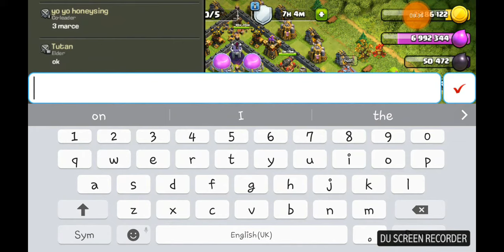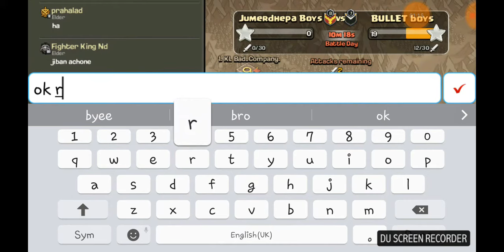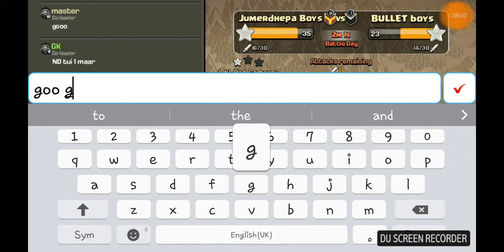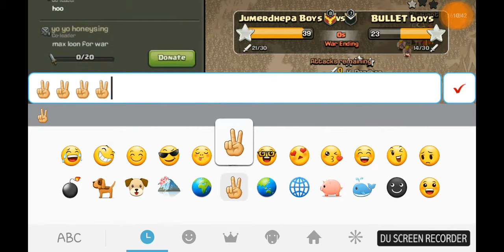Trojen war in my clan || by noob player's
👉..I🧒 wish everyone👨‍👩‍👦‍👦 enjoy💃 the video...
..Video editing it's not😔 good because I edit in mobile🖼️. But I will try my best..
👉[..Mobile details:-..
..Name:- Samsung on5
..RAM:- 1.5..
..Proceser:-
..ROM:-8GB..]
..Paytm and what's aap number:- 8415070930..
👉..Next time isse bhi badiya video banane ki koshish karunga.. sirf aap logo ka payar♥️ Sathe ho to )}]🙏..
noob player's
noobplayer's